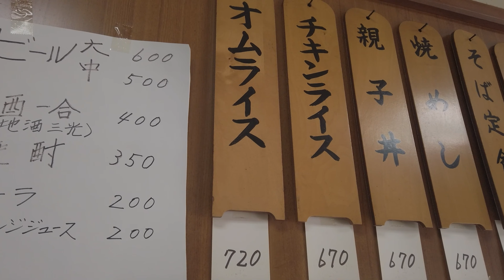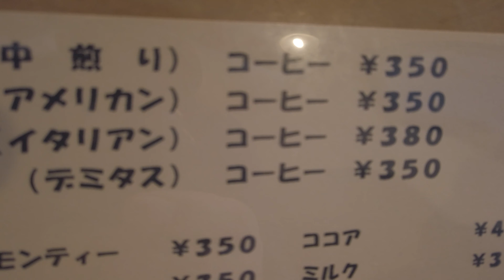【岡山県新見市】創業７０年以上 老舗食堂のオムライスが美味しかった～🙏【きくや食堂】さん【岡山グルメ】【新見グルメ】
お元気ですか😆鉄板食堂です。

創業７０年以上三代目店主さんの最高のオムライスが美味しかった～【きくや食堂】

　自家焙煎珈琲のお店ここのコヒー美味しいんです！【喫茶店あるれ】

"【岡山県倉敷市】この天麩羅うどんの声を聞いてください😁【石春うどん】さん【岡山県倉敷市児島地区】【岡山 グルメ】" を YouTube で見る

"【岡山県真庭市】美味しい空気に美味しいお弁当はいかがですか〜😆【つるや　蒜山店】【岡山グルメ】【蒜山グルメ】" を YouTube で見る

"【岡山県鏡野町】こんな山奥に😳モチモチ水餃子！美味しい四川料理が食べれるお店【天府苑】さん【岡山グルメ】【鏡野町ランチ】" を YouTube で見る

"【岡山県真庭市】絶品「鴨ざるそば」勝山の【一心庵】さん【岡山グルメ】" を YouTube で見る

"【岡山県真庭市】勝手に⭐五つ!!!勝山の名店。中華料理【白壁】さん【岡山グルメ】【勝山グルメ】" を YouTube で見る